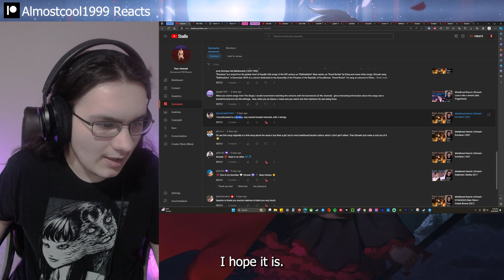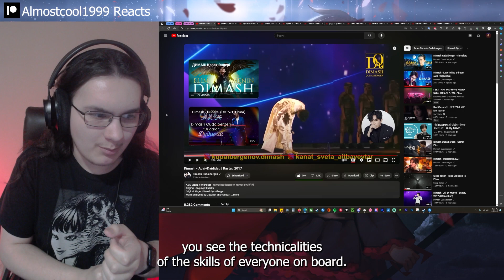Metalhead Reacts | Dimash - Adai+Daididau | Bastau 2017